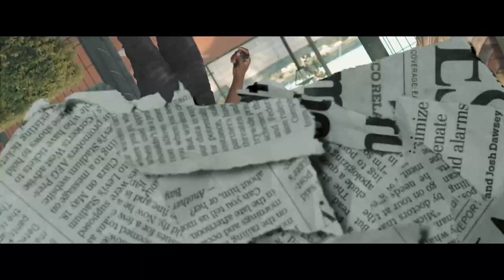Krazie Krinko_-_Man Down Feat Tsar Leo(Official Music Video) Shot & Directed By P-kayz Malawi